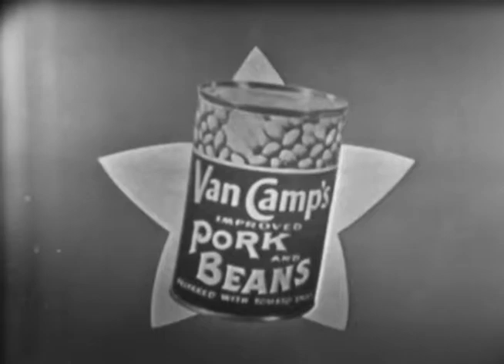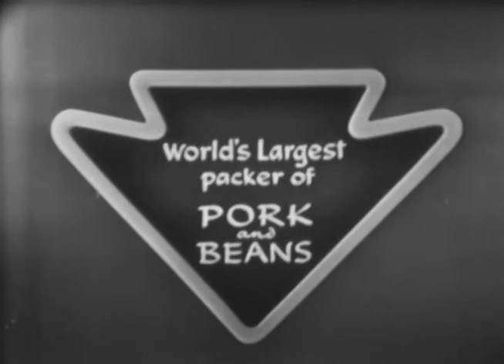Little Show, John Conte NBC 9-11-51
"The Little Show" featuring John Conte on NBC from 9-11-51.